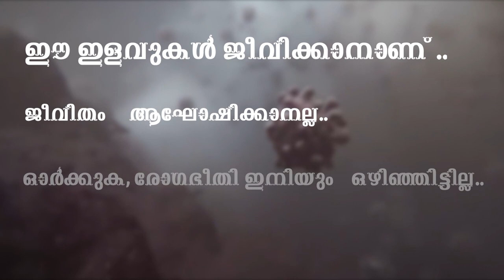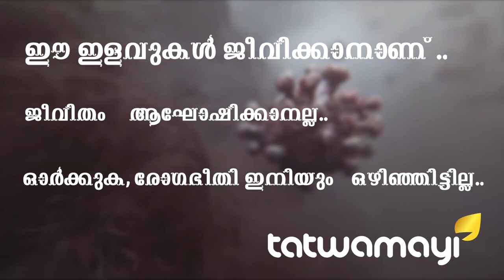ഇറാനും അമേരിക്കയും നേര്‍ക്കുനേര്‍..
ഇറാനും അമേരിക്കയും നേര്‍ക്കുനേര്‍.. 1,84,186 പേരാണ് ഇതുവരെ കോവിഡ് 19 മൂലം ലോകത്താകമാനം മരിച്ചുവീണത്. ഇത് വളരെ കുറവാണെന്നാണ് ചില രാഷ്ട്ര നേതാക്കള്‍ കരുതുന്നതെന്ന് തോന്നുന്നു. ഇനിയും ഏറെപേര്‍ മരിക്കാനുള്ള വഴികള്‍ തേടുകയാണോ അവര്‍ എന്നും ആരെങ്കിലും സംശയിച്ചാല്‍ അവരെ തെറ്റ് പറയാനുമാവില്ല.